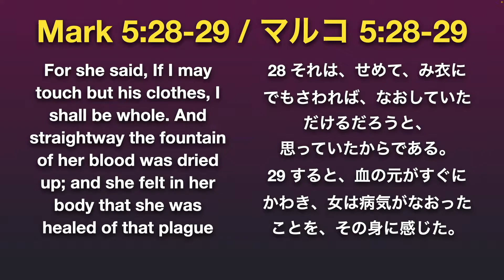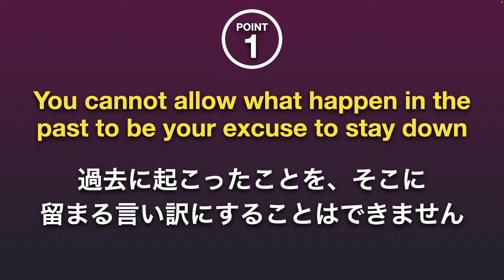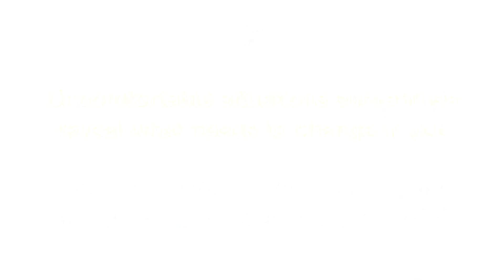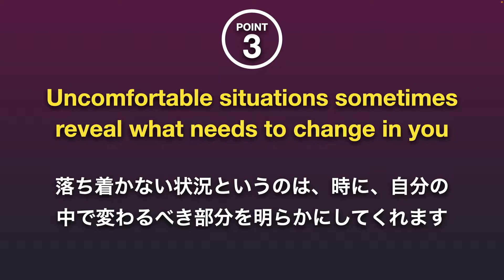Detached / 引き剥がす | Pastor Marcel マーセル牧師 | Japan Kingdom Church ジャパンキングダム教会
(日本語は下)
Join us now for today’s message entitled “Detached” at Japan Kingdom Church, Akishima-Tokyo, Japan with Pastor Marcel!

▪️ More on Pastor Marcel!
▪️ New to Japan Kingdom Church?

マーセル牧師と一緒に、東京都昭島市にあるジャパンキングダム教会の、今日のメッセージ【引き剥がす】にぜひ今すぐご参加ください！

■マーセル牧師についてもっと詳しく!
■ジャパンキングダム教会は、初めてですか？
■寄付をご希望の方↓↓

①ペイパル (ペイパルアカウントがなくてもご利用できます)

②銀行振込：
三菱UFJ銀行/ Japan Kingdom Builders 一般社団法人
福生支店 / 普通預金 / 口座番号: 0286887